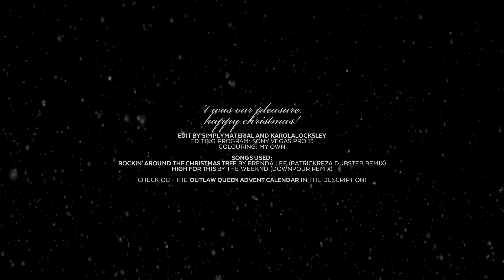let's be jolly | regina/robin [oq advent 2016]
Watch in HD for best viewing! Another year, another awesome OQ advent calendar. I'm so happy my friends set this project up for another year, and of course I gladly re-entered myself. We sat down for a day and worked on this together, it was MOST FUN! So I hope you enjoy what we've created together! HAPPY CHRISTMAS!

Check out the rest of the Outlaw Queen advent calendar here, with a promise of a new gift every single day (who doesn't want an OQ gift every single day in December ahh!):

Information can be found at the end of the video!

Fandom: Once Upon A Time
Pairing: Regina Mils and Robin Hood | Outlaw Queen
Portrayed by: Lana Parrilla and Sean Maguire